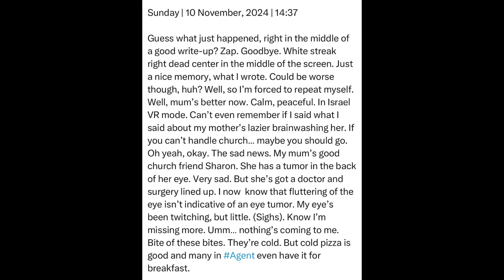Sunday | 10 November, 2024 | 14:37